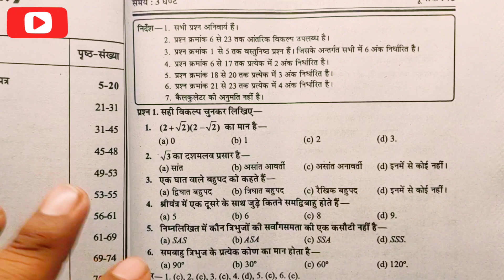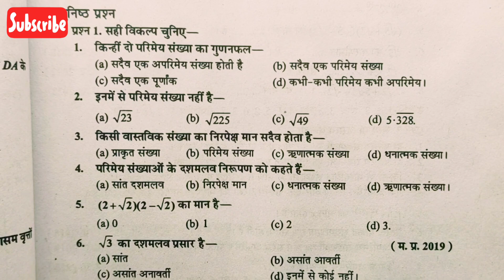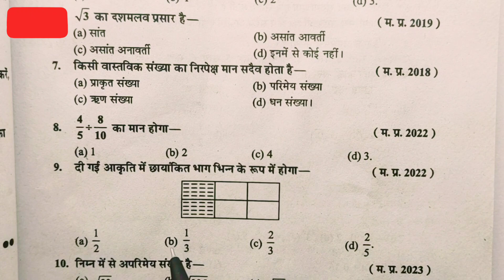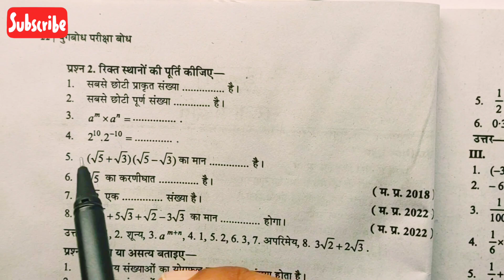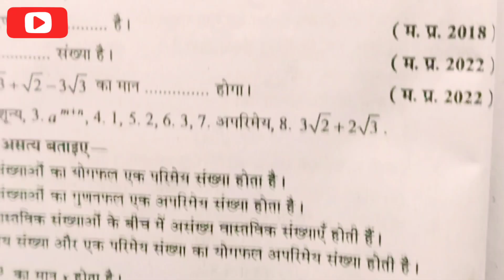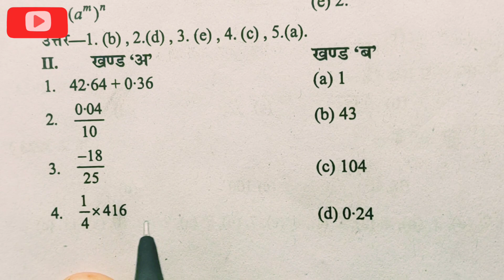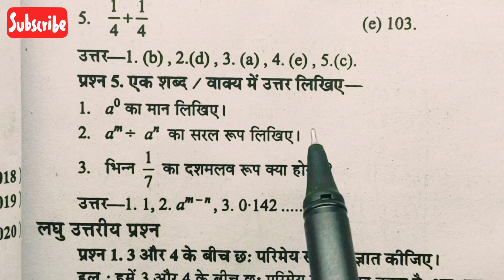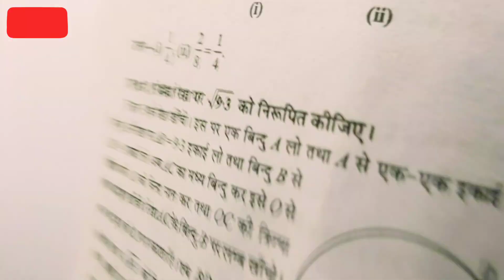class 9th maths annual exam paper 2024|कक्षा 9वीं गणित वार्षिक पेपर 2024 mp board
class 9th maths annual exam paper 2024|कक्षा 9वीं गणित वार्षिक पेपर 2024

🙏 नमस्कार दोस्तों 🙏

इस चैनल के माध्यम से आप घर बैठे गणित और English आसानी से सीख सकते है..यदि आप किसी भी कक्षा में है एवं गणित या अंग्रेजी सीखना चाहते है तो हमारे चैनल को जरूर Subscribe करें...ताकि जब भी हम कोई वीडियो अपलोड करें सबसे पहले आप तक नोटिफिकेशन पहुंच जाए